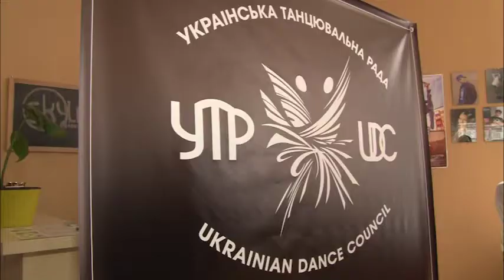Безплатний майстер-клас для полтавців провів один із кращих танцювальних дуетів світу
Один із кращих танцювальних дуетів світу провів для полтавців блискучий, а головне безплатний майстер-клас. Основам магії на паркеті вчила знаменита українська пара – Антон Нестерко та Даша Марющенко, багаторазові чемпіони України та фіналисти міжнародних змагань із бально-спортивних танців.